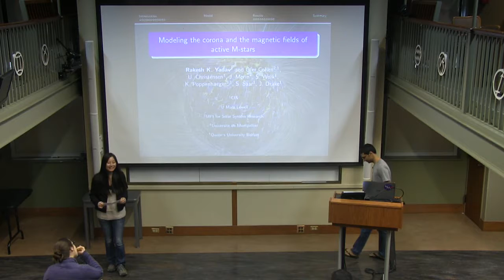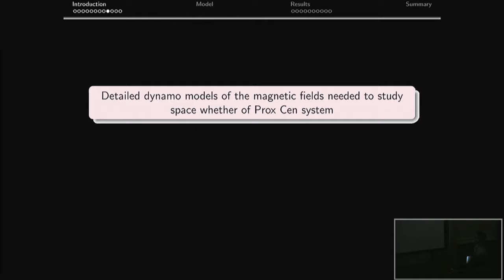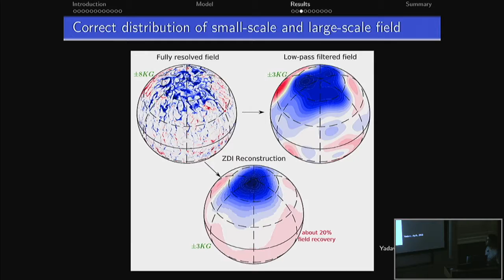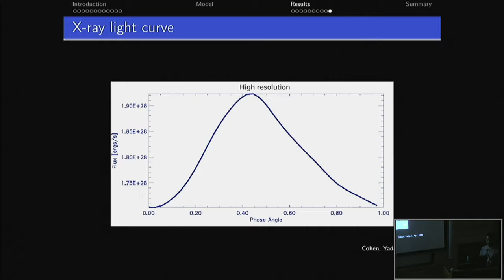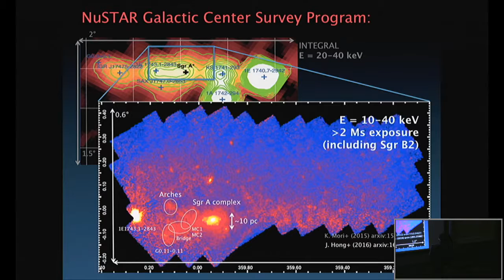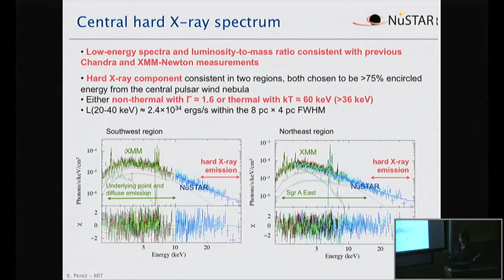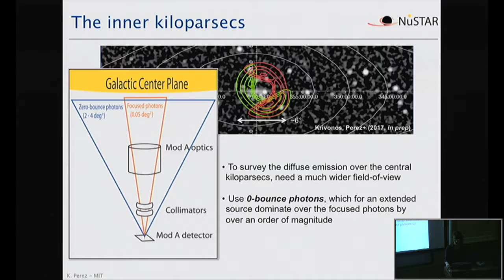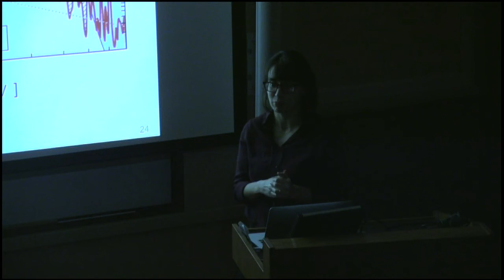High energy seminar 02/01/2017 Rakesh Kumar Yadav and Kerstin Perez